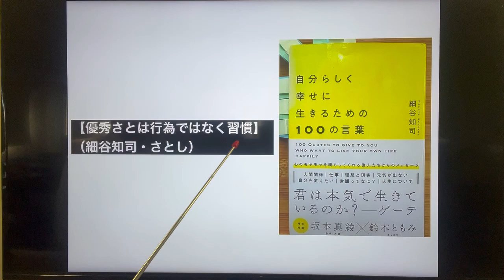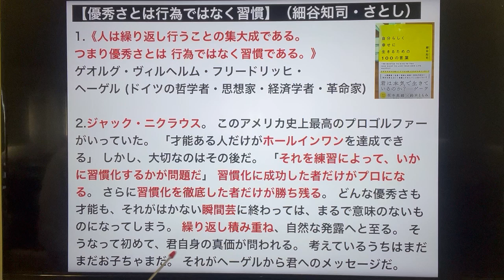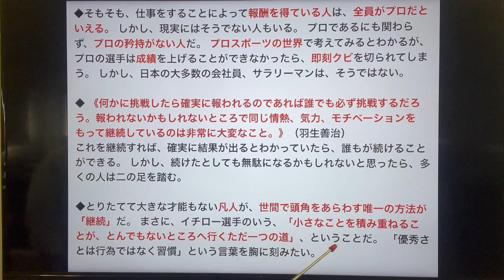【優秀さとは行為ではなく習慣】（細谷知司・さとし）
1.《人は繰り返し行うことの集大成である。 つまり優秀さとは 行為ではなく習慣である。》 ゲオルグ・ヴィルヘルム・フリードリッヒ・ヘーゲル (ドイツの哲学者・思想家・経済学者・革命家)
2.ジャック・ニクラウス。 このアメリカ史上最高のプロゴルファーがいっていた。 「才能ある人だけがホールインワンを達成できる」 しかし、大切なのはその後だ。 「それを練習によって、いかに習慣化するかが問題だ」 習慣化に成功した者だけがプロになる。 さらに習慣化を徹底した者だけが勝ち残る。 どんな優秀さも才能も、それがはかない瞬間芸に終わっては、まるで意味のないものになってしまう。 繰り返し積み重ね、自然な発露へと至る。 そうなって初めて、君自身の真価が問われる。 考えているうちはまだまだお子ちゃまだ。 それがヘーゲルから君へのメッセージだ。
◆そもそも、仕事をすることによって報酬を得ている人は、全員がプロだといえる。 しかし、現実にはそうでない人もいる。 プロであるにも関わらず、プロの矜持がない人だ。 プロスポーツの世界で考えてみるとわかるが、プロの選手は成績を上げることができなかったら、即刻クビを切られてしまう。 しかし、日本の大多数の会社員、サラリーマンは、そうではない。
◆ 《何かに挑戦したら確実に報われるのであれば誰でも必ず挑戦するだろう。報われないかもしれないところで同じ情熱、気力、モチベーションをもって継続しているのは非常に大変なこと。》（羽生善治） これを継続すれば、確実に結果が出るとわかっていたら、誰もが続けることができる。 しかし、続けたとしても無駄になるかもしれないと思ったら、多くの人は二の足を踏む。
◆とりたてて大きな才能もない凡人が、世間で頭角をあらわす唯一の方法が「継続」だ。 まさに、イチロー選手のいう、「小さなことを積み重ねることが、とんでもないところへ行くただ一つの道」、ということだ。 「優秀さとは行為ではなく習慣」という言葉を胸に刻みたい。